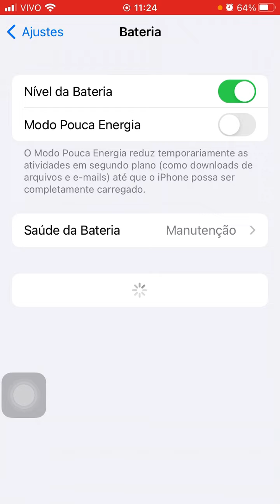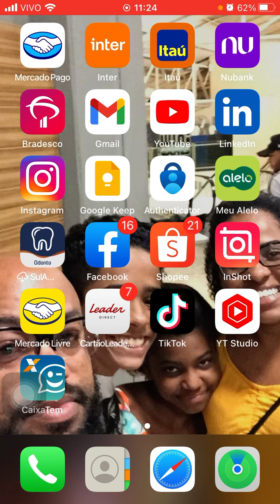COMO COLOCAR TODOS OS APPS EM MODO ESCURO NO IPHONE